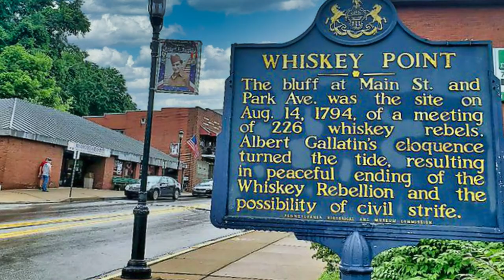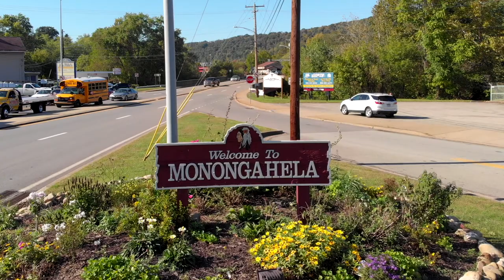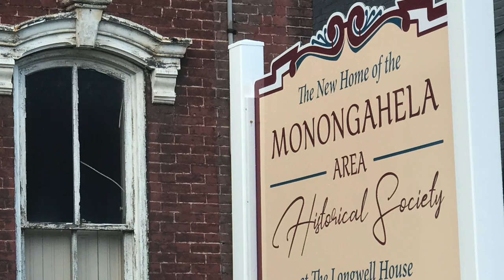Monongahela PA ~ HGTV's Home Town Takeover Entry Video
Video produced by Monongahela Area Historical Society on conjunction with Mon Valley Drone